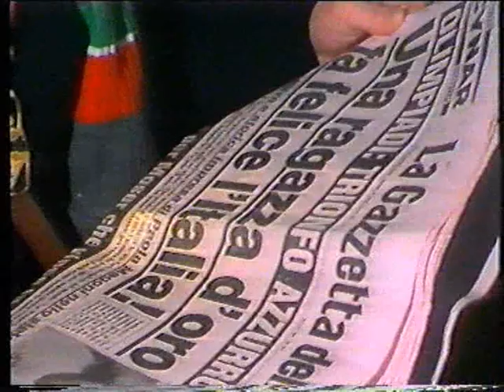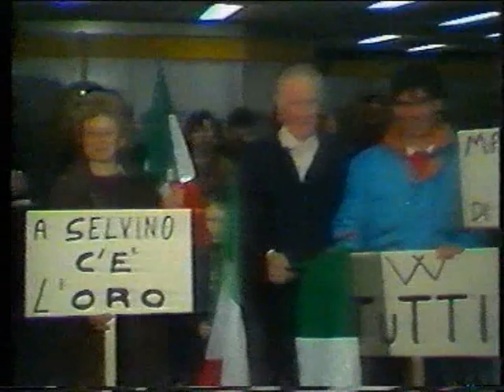Paola Magoni oro olimpico sarajevo 1984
Paola Magoni ,sci club selvino, oro olimpico sarajevo 1984